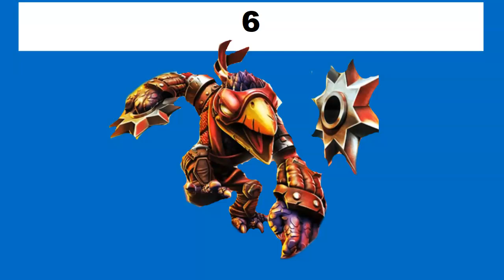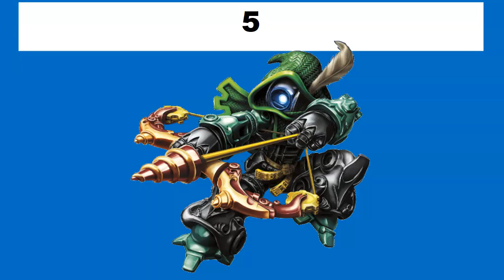TOP 10 MOST EMOTIONAL SKYLANDERS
TOP 10 MOST EMOTIONAL SKYLANDERS  Hope you all enjoyed it! In this video, we dive deep into the world of Skylanders and explore the TOP 10 MOST EMOTIONAL SKYLANDERS moments that tug at our heartstrings and make us feel connected to these characters. These moments are not just about gameplay highlights; they are emotional experiences that resonate with fans of all ages.

If you're a fan of Skylanders and want to see more rankings, check out our dedicated playlist
There’s so much to discover about the different characters and their unique stories!

For even more exciting content and top ten lists, don’t forget to visit our TOP 10 playlist

Your support means the world to us, and it helps us to keep creating amazing content for you all! Follow StrikerHero Camo On…

Instagram for behind-the-scenes content, fun updates, and much more!